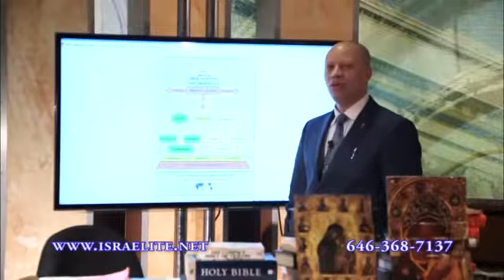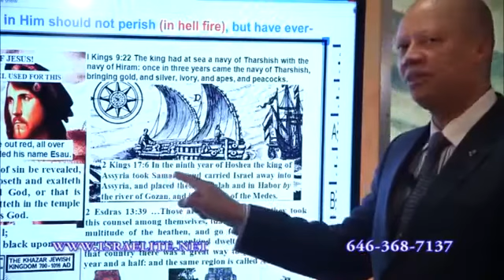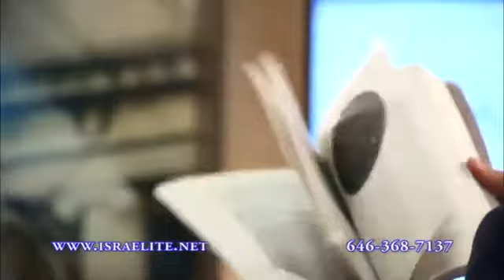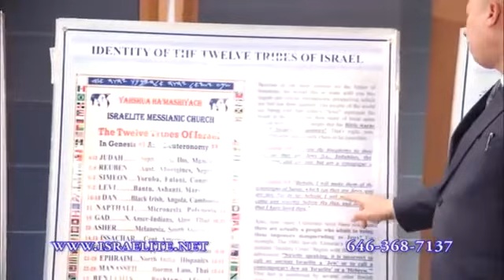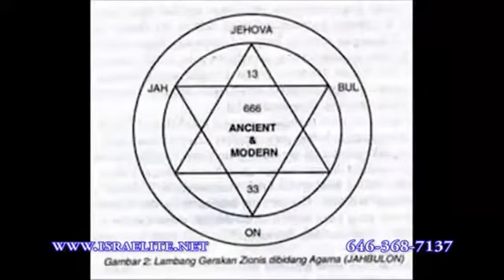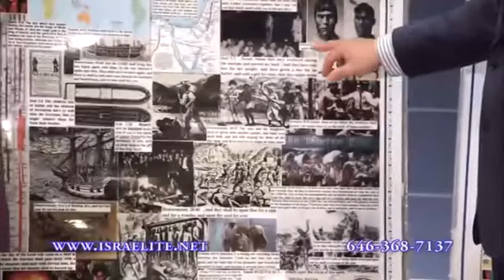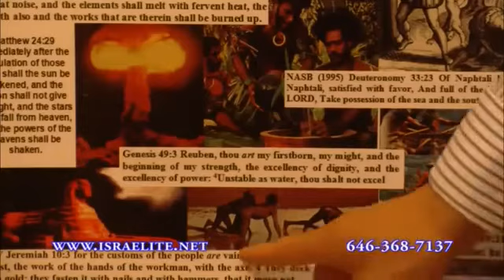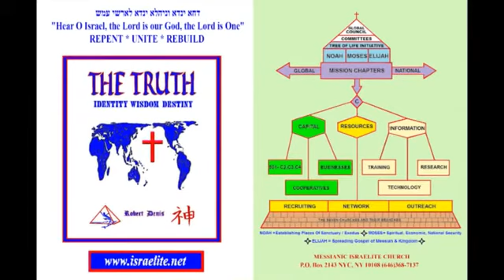Locating The Twelve Lost Tribes of Israel IDENTITY, Part 2 of 2